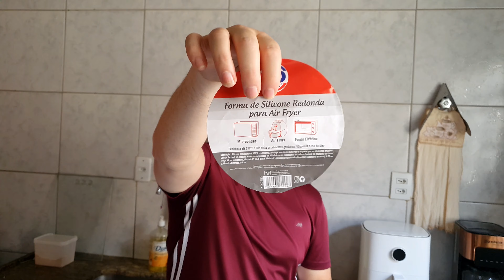Fomar de Silicone - Testando forma na Air Fryer - fritando omelete fácil